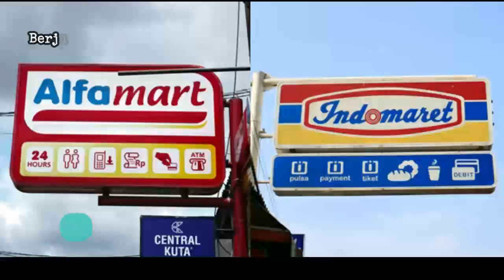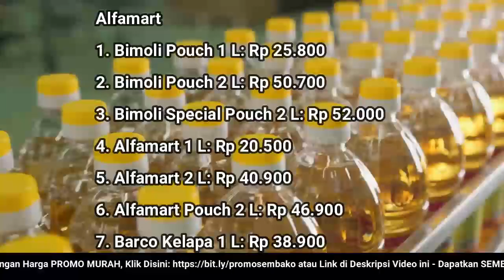🔴 UPDATE: Harga Minyak Goreng Hari Ini, Jumat 17 Juni 2022 di 41famart + 1nd0maret